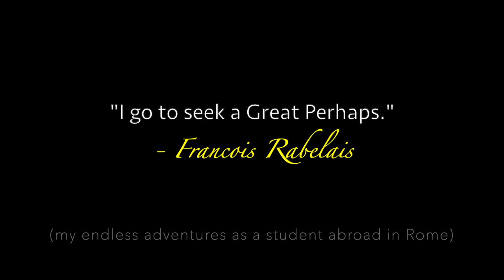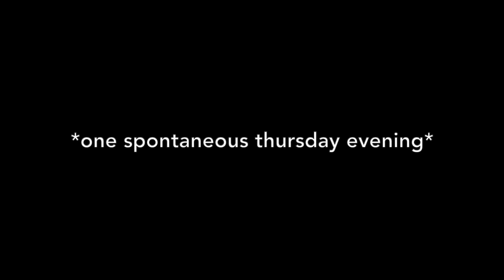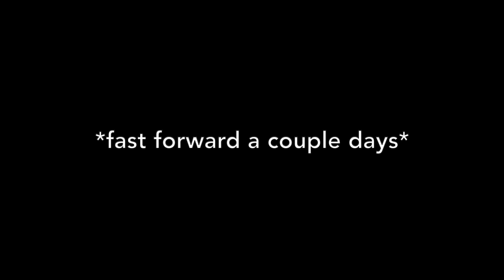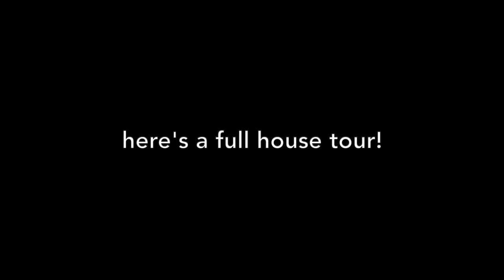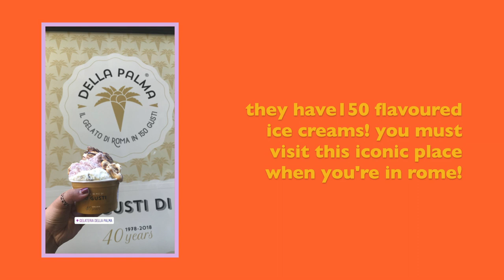american university diaries: house tour, exploring rome with friends (student abroad vlog)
my part three of rome vlogs are up!! this is my favourite video cause of the way I edited and got to experience rome spontaneously after class.

this is what I got up to after my italy trip to sorrento, capri and pompeii. although I didn't vlog it, I had assignments almost every other day that was due the next day and had mock tests for my Italian Language class so I couldn't film as much as I wanted to. one thing my rome vlogs taught me is to not think too much of making content and go with the flow.

~ also, I realised the way I spoke sounded like I'm imitating an american accent. that's cause the majority of my classmates were american so you tend to pick up the way they deliver words haha

~  I don't know why I didn't vlog any of the food I get to eat, but just know they were really good!! (I'll do better next time)

~ these moments happened way back in 2018.

♡ Stay safe and sanitised loves,

- Genny